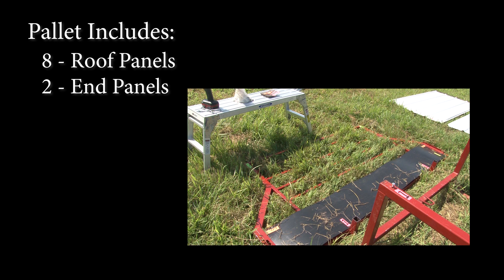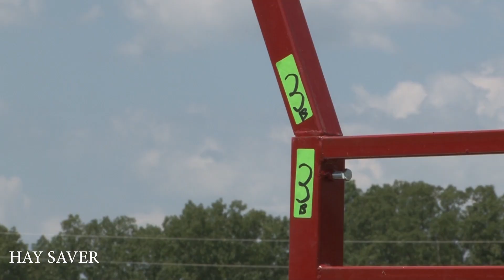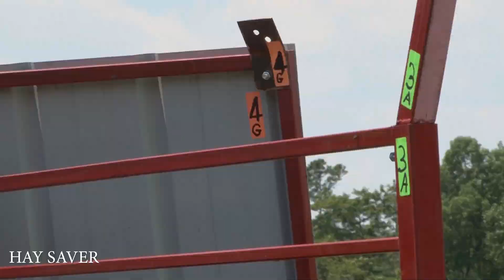Hay Saver Feeder Assembly Video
This video illustrates the ease of assembly of the Hay Saver Feeder. Made in America